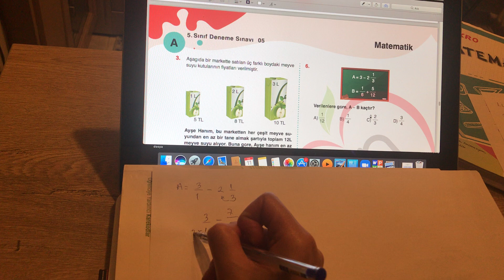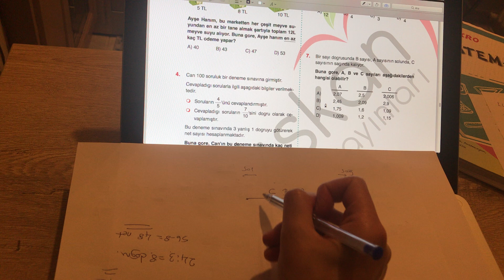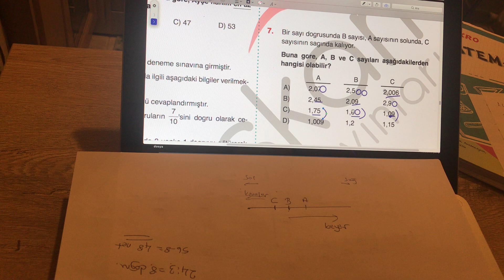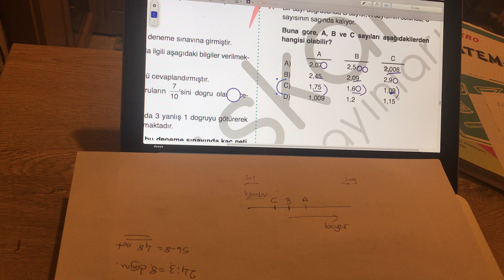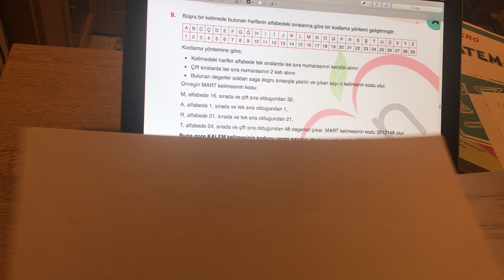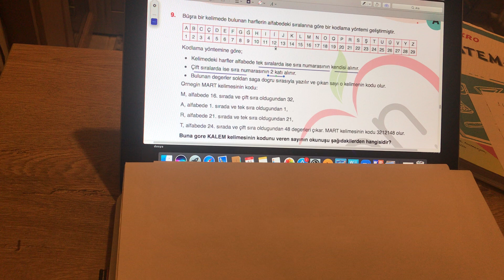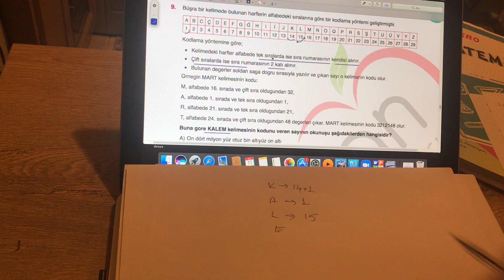5. Sınıf - Matematik - Test Okul Deneme Çözümleri-2